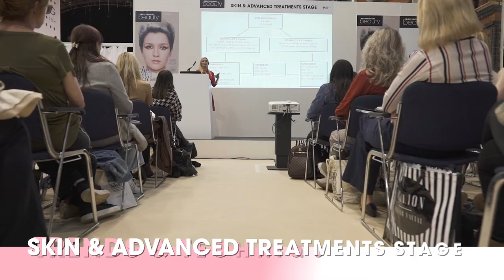Professional Beauty and Hair Ireland 2022 Show Video - We're Back!